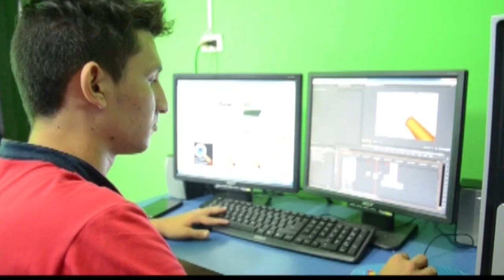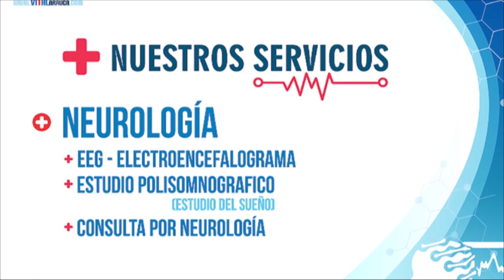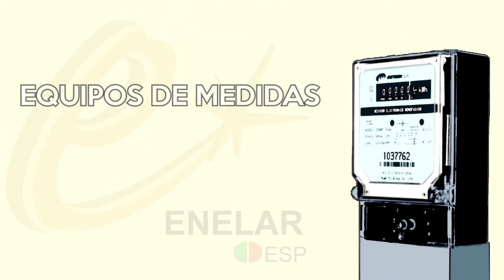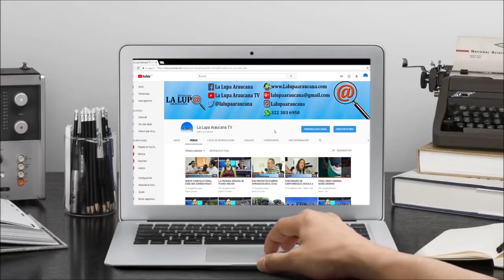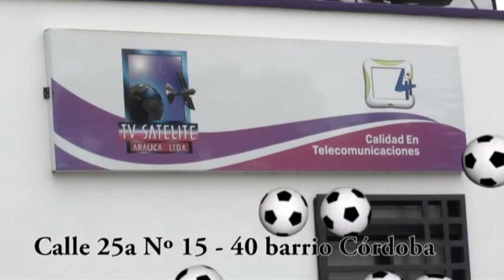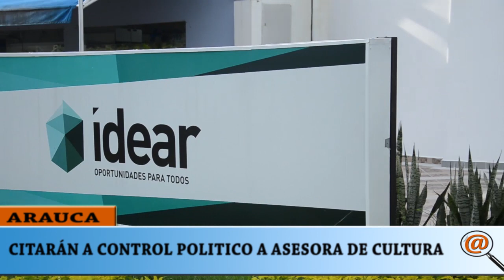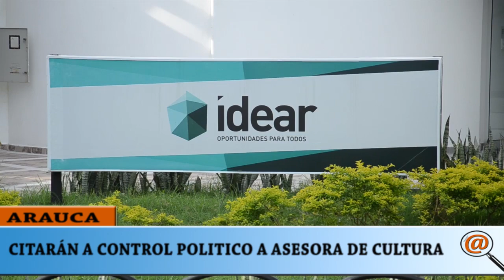NOTICIERO LA LUPA ARAUCANA 25 06 2018